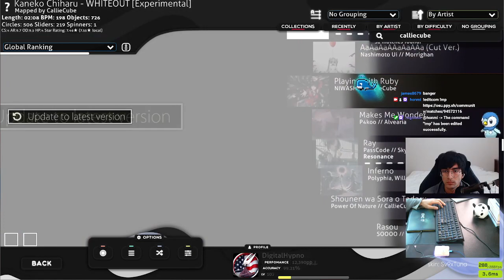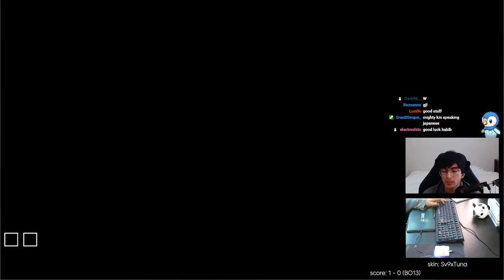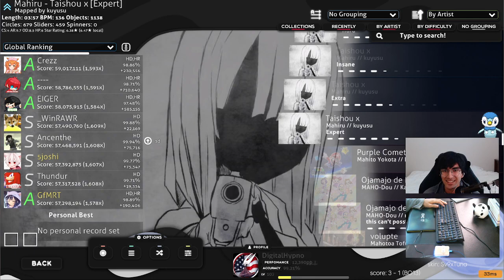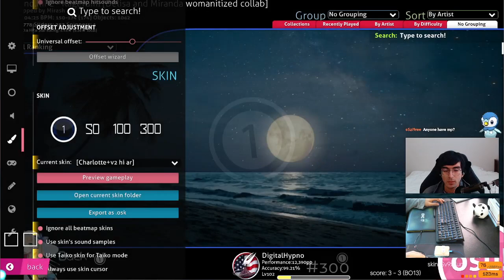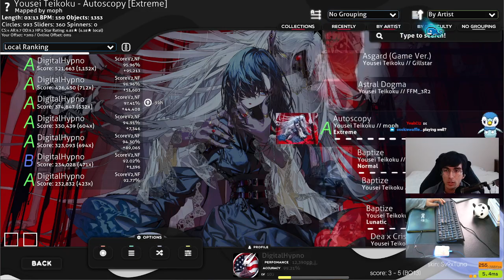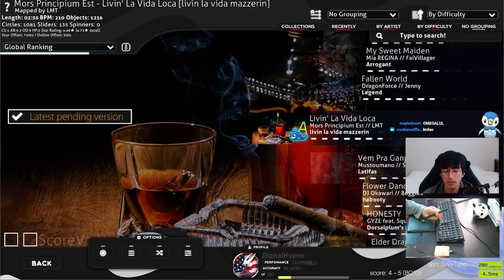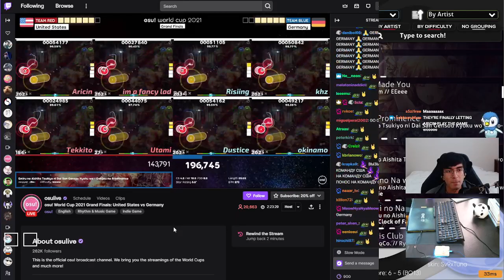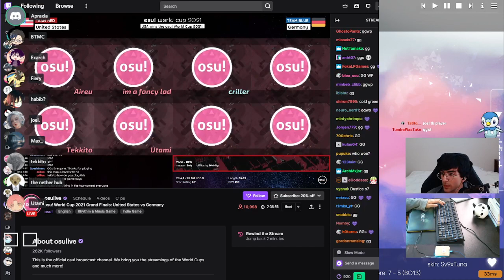osu! World Cup 2021 Grand Finals: USA vs Germany | USA POV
(I stream every single day !!)